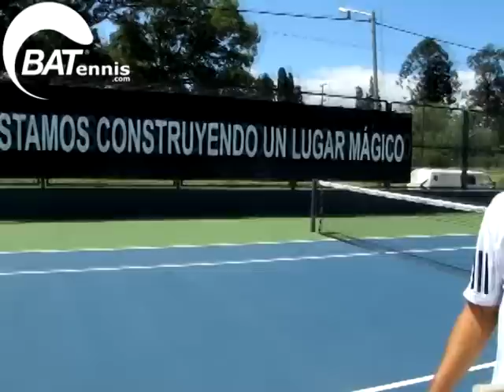BATennis visita Coria Tenis - Cap III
Diego Amuy cumple el sueño del pibe al pelotear con Guillermo Coria..el mago en su nueva academia de Rosario jugando en una cancha rápida muy similar a la del US Open.